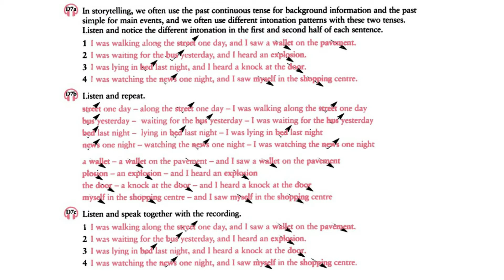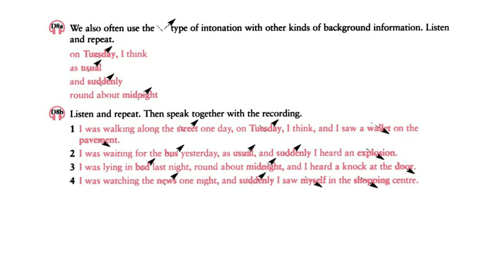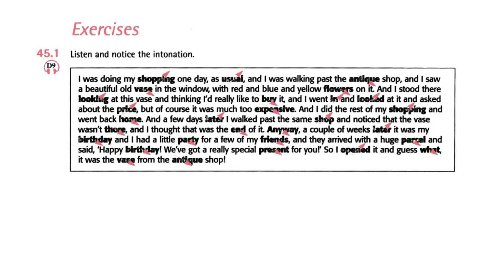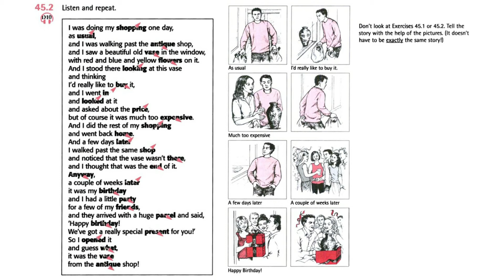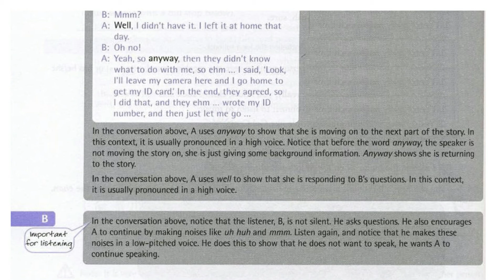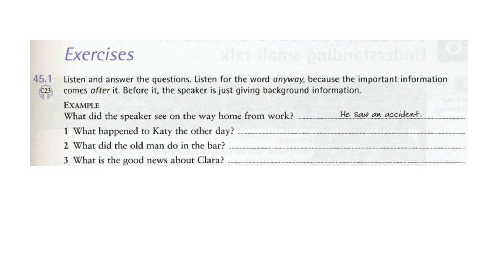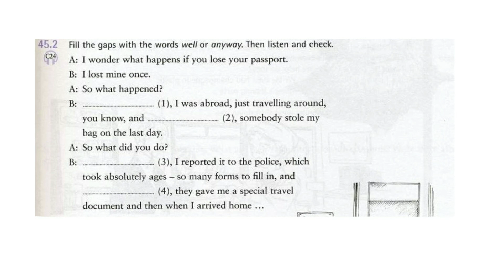CẢI THIỆN PHÁT ÂM TIẾNG ANH - EP22 NGỮ ĐIỆU KHI KỂ CHUYỆN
Khi nghe cố gắng tập trung nghe phát âm.

NGỮ ĐIỆU KHI KỂ CHUYỆN
0:00 PHẦN 1
7:06 PHẦN 2

Kênh mình có lộ trình học cho người mới bắt đầu, vào playlist để xem nhé! (kèm link phía dưới).

Mình có một kênh nữa học tiếng Anh- Mỹ. Mọi người ủng hộ nhé